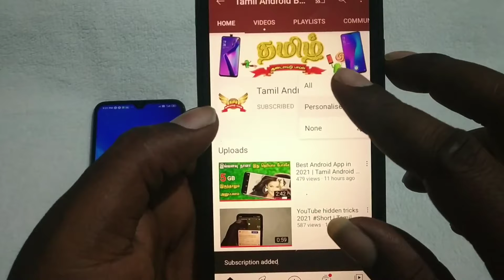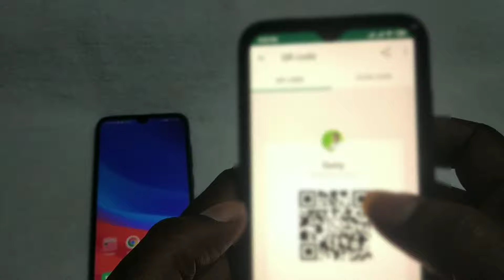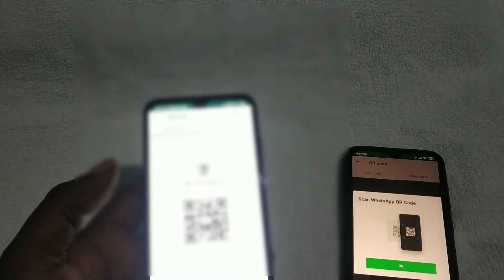WhatsAppயில் QR Codeஐ என்ன செய்யலாம் - WhatsApp New QR Scan Code in Tamil